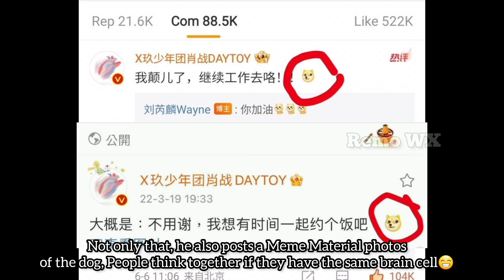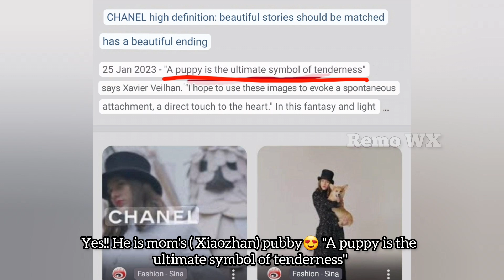23:33❤️ card point too obvious/ Yibo is the Xiaozhan's puppy🥰/ Wangyibo YH annual meeting moments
Today wang yibo attended the YH annual meeting

I apologize for misspelling that word (pubby) puppy... it happened to Autospell check